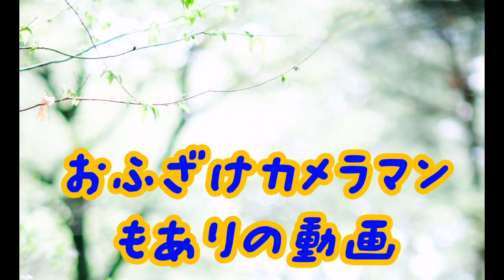【カメラマン仲間】紹介&対談 パート4 写真館ってどういうところ？仕事の楽しみ方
こんにちは！！
今回は写真館とはこう言うところという話と仕事に対してどう進めていくのか？
人生楽しんだもん勝ち！！！

【カメラマン仲間紹介&対談】